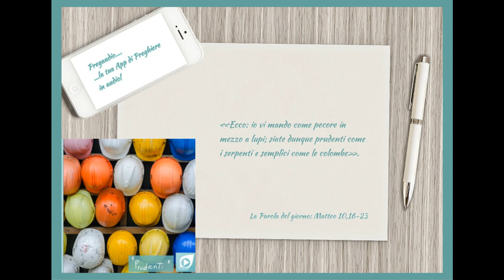Vangelo del 14 Luglio 2023: Matteo 10,16-23 con il commento di don Franco Mastrolonardo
In quel tempo, disse Gesù ai suoi apostoli:
«Ecco: io vi mando come pecore in mezzo a lupi; siate dunque prudenti come i serpenti e semplici come le colombe.
Guardatevi dagli uomini, perché vi consegneranno ai tribunali e vi flagelleranno nelle loro sinagoghe; e sarete condotti davanti a governatori e re per causa mia, per dare testimonianza a loro e ai pagani. Ma, quando vi consegneranno, non preoccupatevi di come o di che cosa direte, perché vi sarà dato in quell’ora ciò che dovrete dire: infatti non siete voi a parlare, ma è lo Spirito del Padre vostro che parla in voi.
Il fratello farà morire il fratello e il padre il figlio, e i figli si alzeranno ad accusare i genitori e li uccideranno. Sarete odiati da tutti a causa del mio nome. Ma chi avrà perseverato fino alla fine sarà salvato.
Quando sarete perseguitati in una città, fuggite in un’altra; in verità io vi dico: non avrete finito di percorrere le città d’Israele, prima che venga il Figlio dell’uomo».